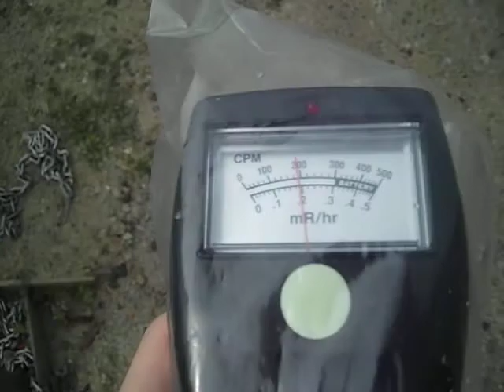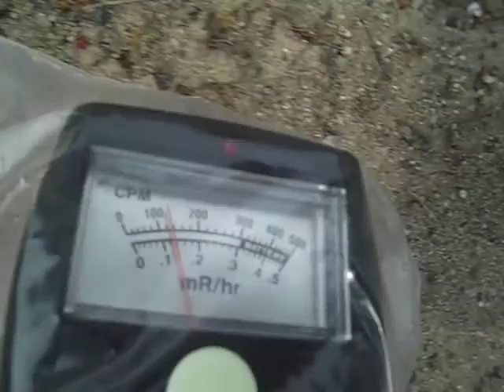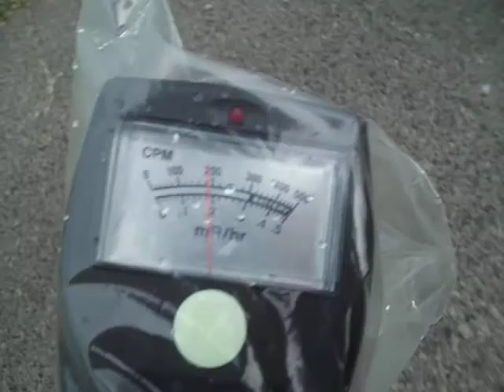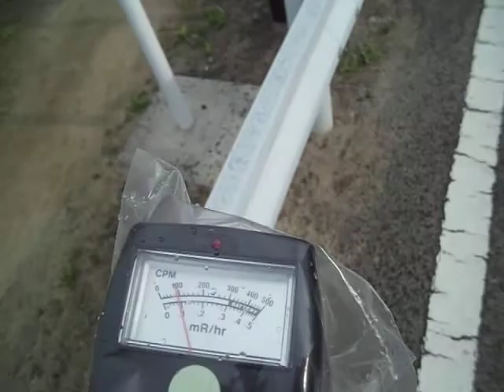放射線@二本松第一中学校 Nihonmatsu/Fukushima-State School 1-5μSvh 20110430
Nihonmatsu Daiichi Junior High School, Radiation Inspection